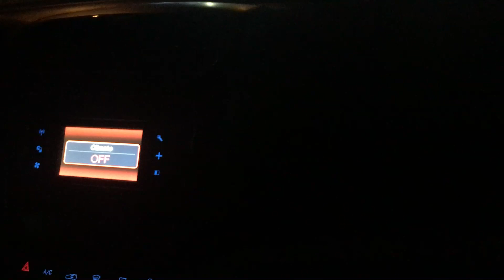Lawton Park Christmas Drive-Thru Display (Happy Holidays!)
My mom took me to see these amazing Christmas lights that were strung up and I decided to record it! Hope you enjoy!